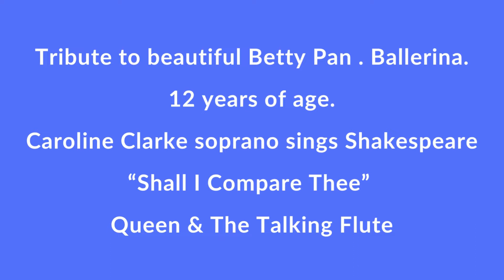Tribute to Ballerina Betty